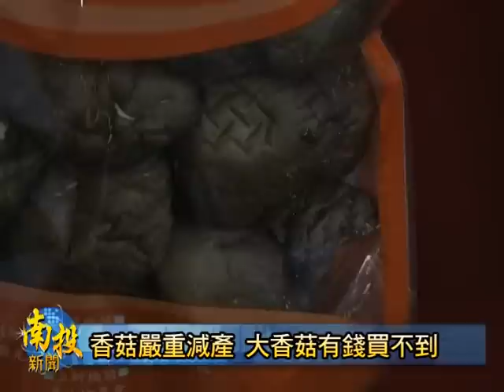南投新聞香菇有錢買不到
近年來因為香菇栽培使用的太空包原料品質降低，讓香菇生產量逐年遞減，每逢農曆年節，經常出現香菇缺貨的情況，今年的情形是更為嚴重。除了太空包本身品質之外，去年異常的氣候更對香菇生產造成嚴重衝擊，產量銳減三到五成，也導致現在香菇嚴重缺貨，尤其是送禮用的大顆香菇，現在是有錢也買不到。